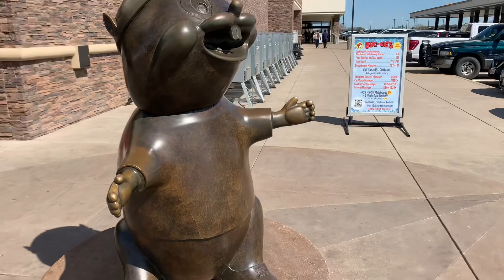BUC-EE’S A gas station and mini mart | the biggest gas station chain in Texas